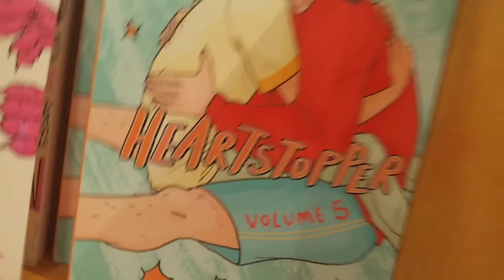Hub Comics - Ad - 2024-01-03 "Heartstopper"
What happens when a book series is too much for Hub Comics owner Tim? Can Jesse and Dave (and Michael, who co-wrote this ad one but doesn't appear) save him in time? Find out when one of the biggest books of January 2024 arrives!

MUSIC
“Medical Drama TV Series Theme” from YouTube@EPICSOUNDTRAX
Composed and Orchestrated by
SG GANEV /
by Stoyan Ganev